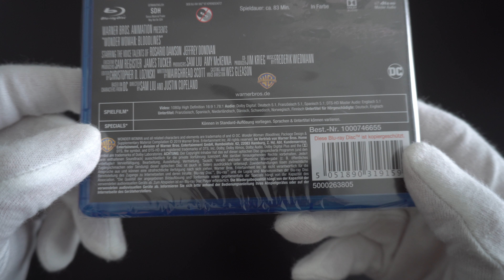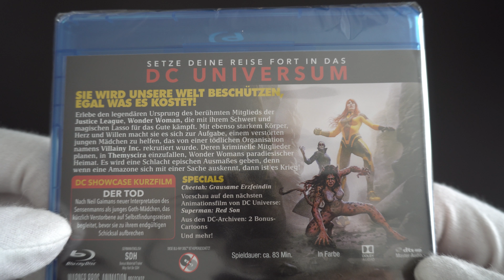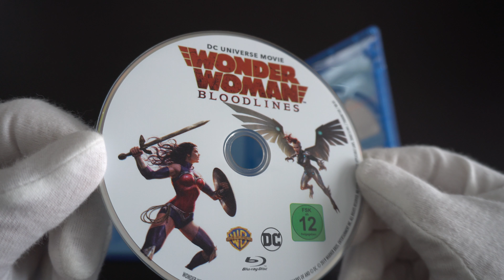DC Universe Wonder Woman: Bloodlines Blu-ray unboxing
Wonder Woman: Bloodlines Blu-ray
Warner Bros. | 2019 | Rated FSK-12 | Nov 07, 2019

Codec: MPEG-4 AVC
Resolution: 1080p

Audio
German: DTS-HD Master Audio 5.1

Subtitles
TBA

Discs
Blu-ray Disc
Single disc (1 BD-50)

Playback
Region B (A, C untested)

Directors: Sam Liu, Justin Copeland
Starring: Marie Avgeropoulos, Rosario Dawson, Jeffrey Donovan, Constance Zimmer, Michael Dorn, Mozhan Marnò